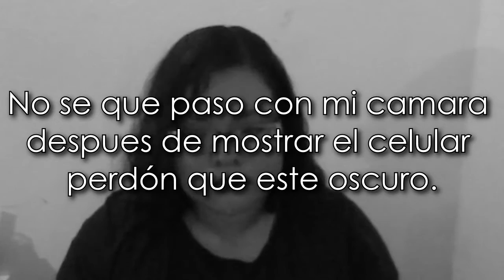Confesiones con Gris del canal Gricelda_JM | KeyLopzC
***ABRE LA CAJITA HAY UNA SORPRESA***ESPECIAL PARA TI***

*..Me quieres enviar una cartita?..*
Keyla López Campos
Lista de Correos Administración postal
Lerdo de Tejada Veracruz, México
CP. 95280

**. MI EDITOR, COMO EDITO?. **

**. TIPS PARA YOUTUBERS. **

**. MI CELULAR. **

Hasta luego!.*